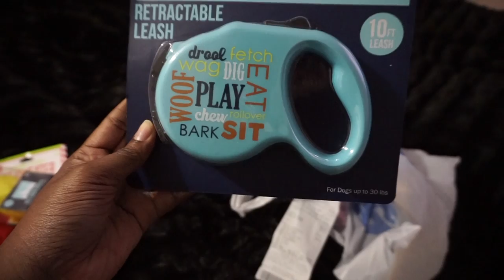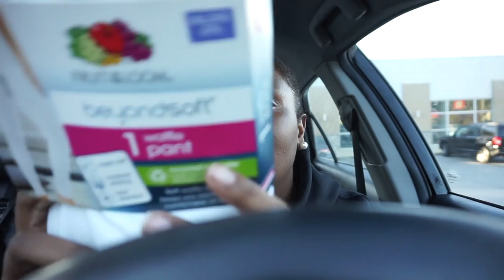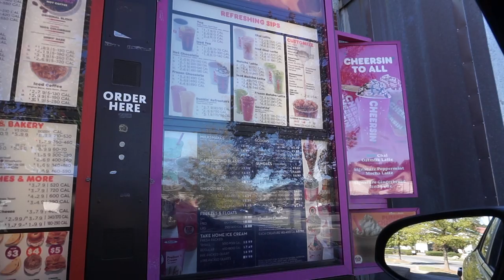VLOG | Five Below Haul, Thanksgiving, Xmas Decorating + MORE